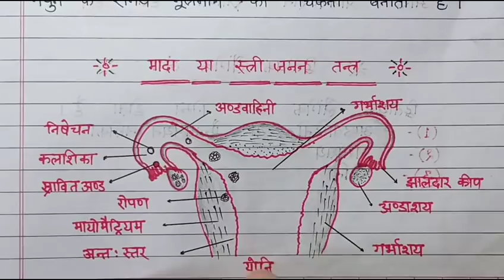class 12 biology||chapter-3||मानव जनन||मादा जनन तंत्र||मादा जनन तंत्र का सचित्र|| Rastogi online